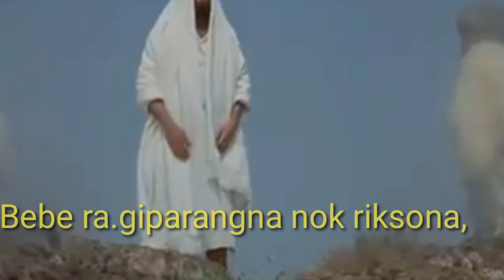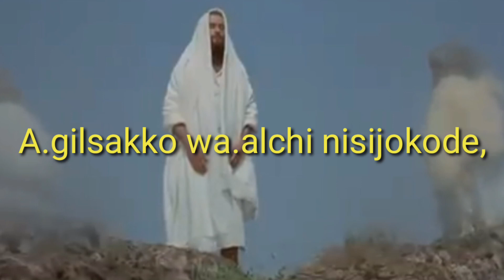Gitel Jisu re.angjok Salgisakona// Gosfel song lyrics// N.S Garo mix channel.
S Garo mix channel.